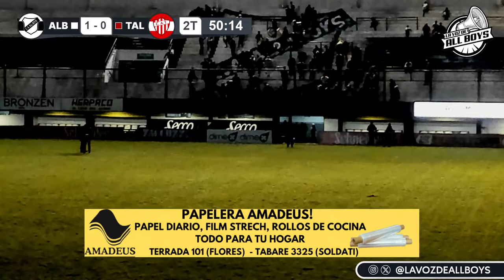🔴ALL BOYS - TALLERES DE REMEDIOS DE ESCALADA EN VIVO | PRIMERA NACIONAL - FECHA 11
Relata: Matías Margni
Comenta: Tomás Delizia y Nicolás Pandolfelli

Talleres de Remedios de Escalada (13/04/2024)
Talleres de Remedios de Escalada ao vivo (13/04/2024)
Talleres de Remedios de Escalada en vivo (13/04/2024)